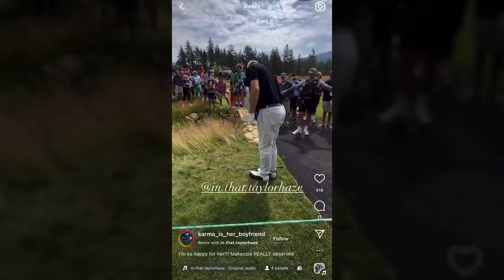Travis Kelce spreading good vibes & high-fives with fan at the ACChampionship